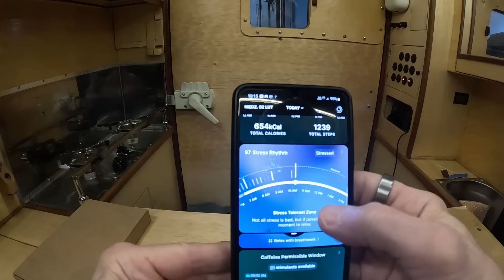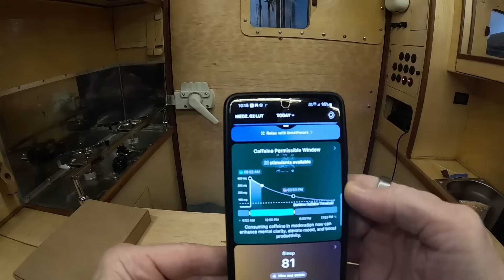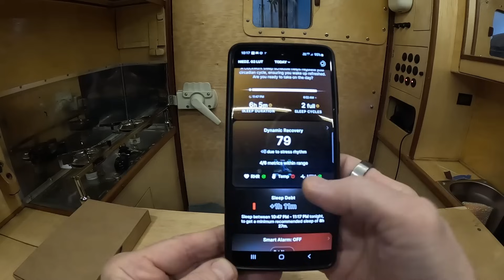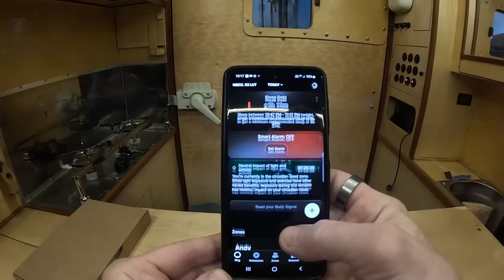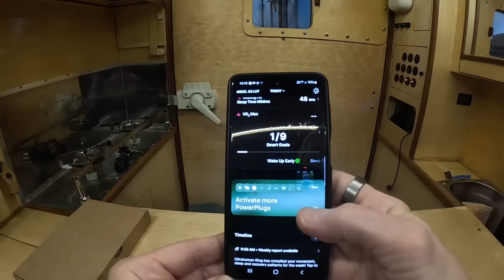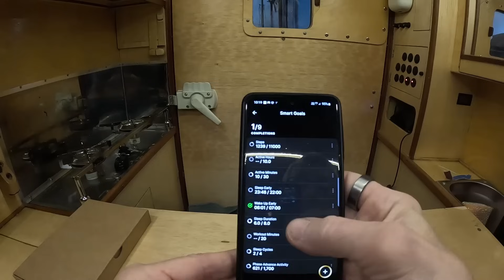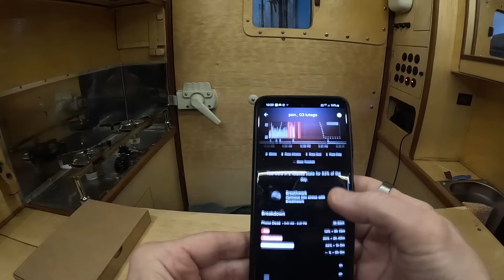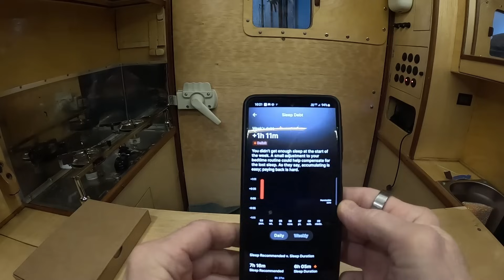The ring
Prezentacja inteligentnej obrączki firmy Ultrahuman.

Presentation of the smart ring from Ultrahuman.